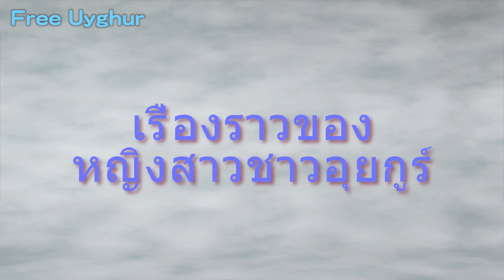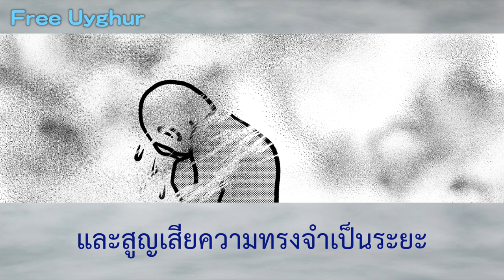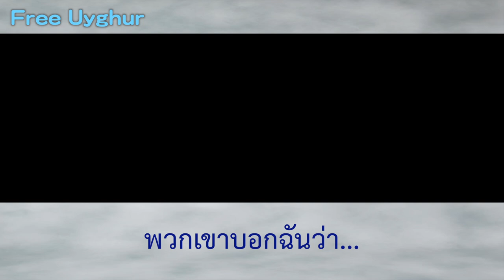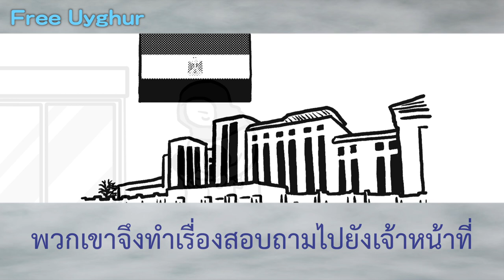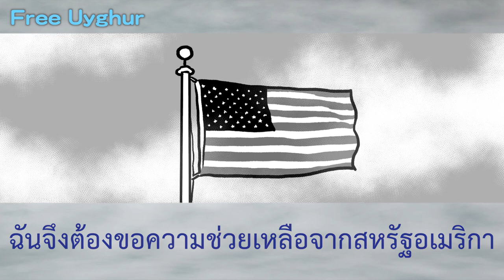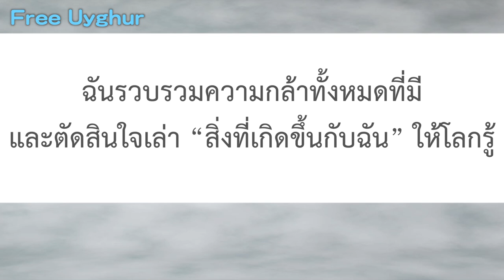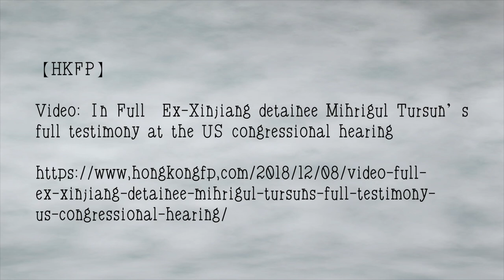สิ่งที่เกิดขึ้นกับฉัน ～เรื่องราวของหญิงสาวชาวอุยกูร์คนหนึ่ง～ : ฉบับภาษาไทย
สิ่งที่เกิดขึ้นกับฉัน : ฉบับภาษาไทย
～เรื่องราวของหญิงสาวชาวอุยกูร์คนหนึ่ง～
タイ語版

Resources

【TIME】
'I Begged Them to Kill Me.'
Uighur Woman Tells Congress of Torture in Chinese Internment Camps

【Wikipedia】
Mihrigul Tursun

【HKFP】
Video: In Full –Ex-Xinjiang detainee Mihrigul Tursun’s full testimony at the US congressional hearing

【JIJI.COM】
「死刑か無期懲役と宣告」＝３回強制収容のウイグル人証言

Visualization : Katsurao（葛尾）